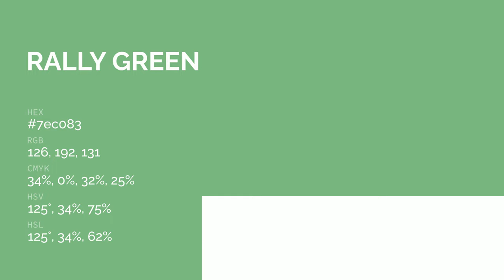Rally Green color 7ec083 hex color - Green color - Warm color 7ec083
What color is Rally Green ? 7ec083 hex color - Green color - Warm color 7ec083

Hex 7ec083 Color Code is also known as Rally Green color.

Hex 7ec083 Color code in RGB color code model is created after adding 49.41% red color, 75.29% green color and 51.37% blue color.
Hex 7ec083 Color code in CMYK color (process color) code model is generated after subtraction of 34% cyan, 0% magenta, 31% yellow and 24% black.